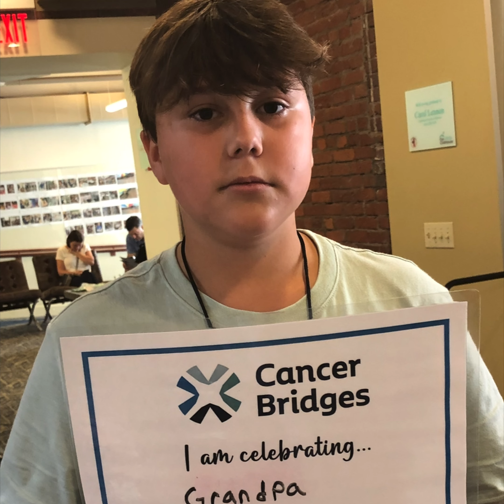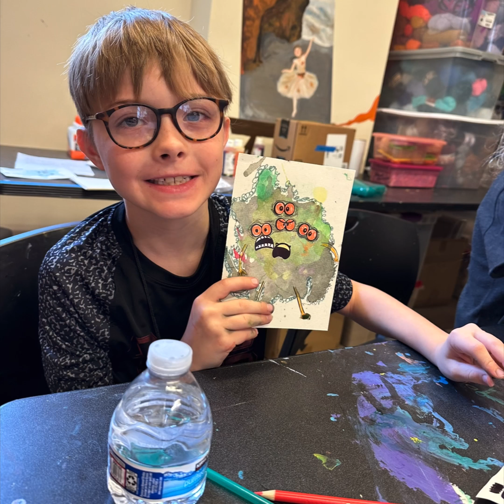Camp Clubhouse 2023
Camp Clubhouse is a week long day camp for children ages 5 -12. Cancer Bridges hosted them July 17 to July 21, 2023. Thank you to the Jamie Cordial Hall Foundation for making this week possible!